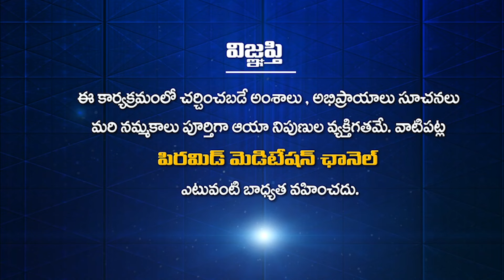పత్రీజీ నడిపించిన PSSM Project ధ్యాన ఖైదీ | BMS 71 | C. Anand Kumar | PMC Telugu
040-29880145